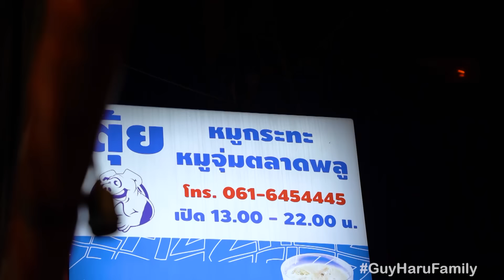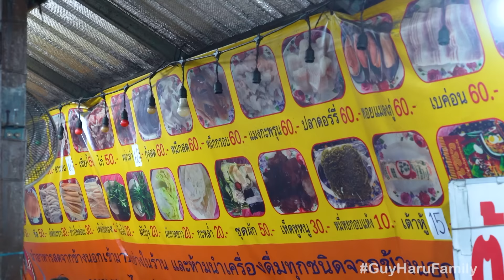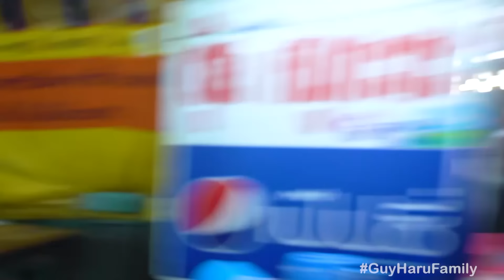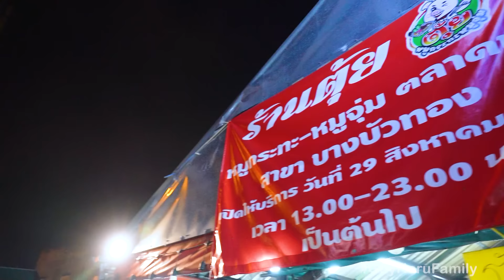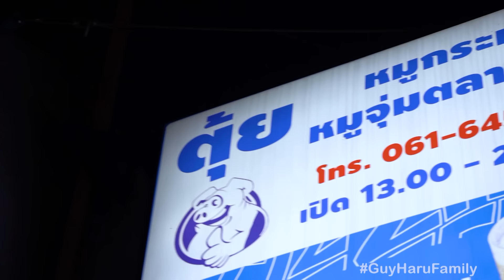นึกถึงตลาดพลู นึกถึง “ตุ้ย หมูกระทะ” | อร่อยเด็ดเข็ดด๋อย EP.268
1 ในร้านตำนานของตลาดพลู ที่ใครไปก็ห้ามพลาด กับ ร้าน ตุ้ย หมูกระทะที่ทั้งคนในประเทศให้เด็ด
แต่จะเด็ดปากอิพ่อกับอิแม่รึเปล่าไปดูกัน